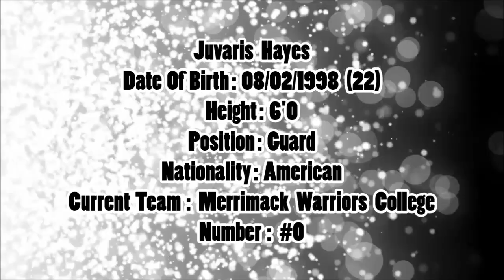Juvaris Hayes ● Merrimack Warriors ● 2019/20 Best Plays & Highlights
Juvaris Hayes G  #3

Current Team: Merrimack College

Born: Feb 8, 1998 (22 years old)

Birthplace/Hometown: Paterson, New Jersey